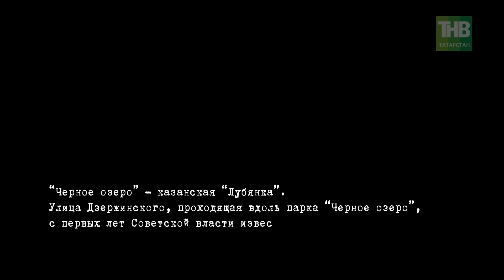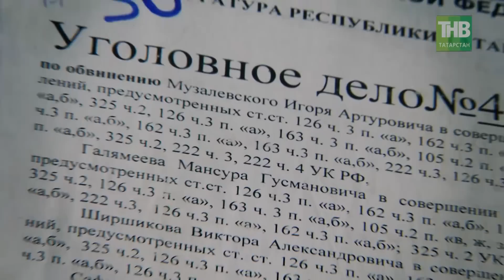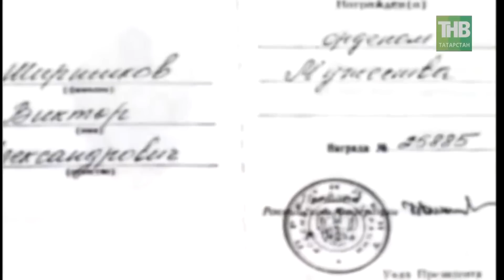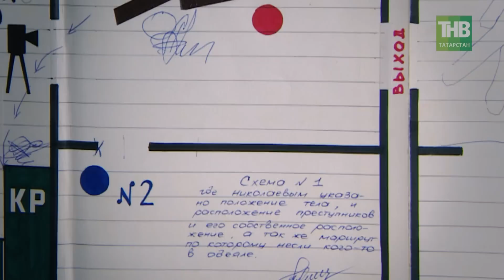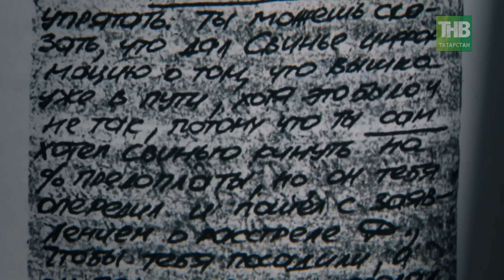Казанский Рэмбо. Черное озеро #17 ТНВ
© ОАО «ТРК «Новый Век» 2014
Серия 17

Таяну ноктасы. В эфире: пн, вт, ср, чт - 19:00

Вечерняя игра. В эфире: пн, вт, ср, чт - 22:10

7 дней. В эфире: вс - 19:30, 21:30